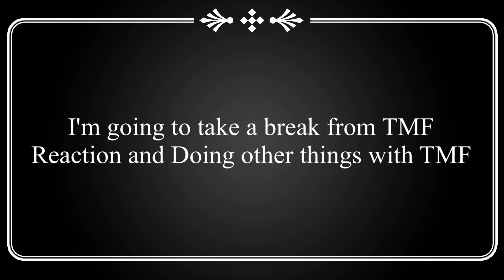The Music Freaks Reacts to More RoleSwap AU/TMF/Gacha club